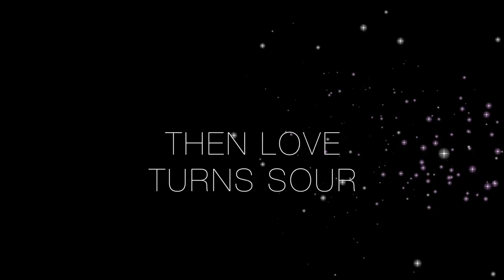Caged Movie Trailer for 10th Anniversary screening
Libby ia a young ambitious woman whose search for 'love' takes her to America. Will the English woman find her prince charming in the land of opportunity? An HPGMedia Production. Written and Directed by Bola Akande. WATCH OUT!